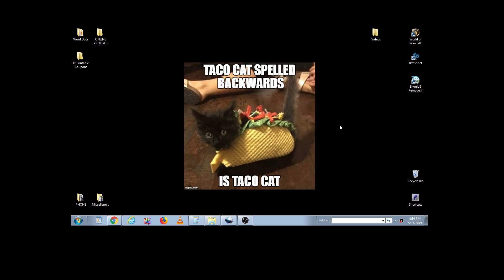Staples Water Sale! HURRY! Sunday and Monday ONLY!